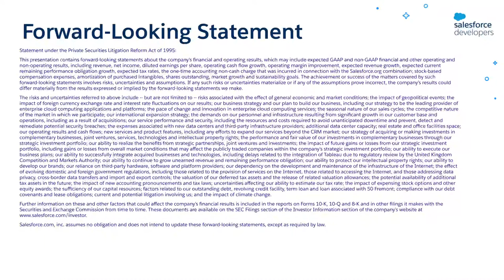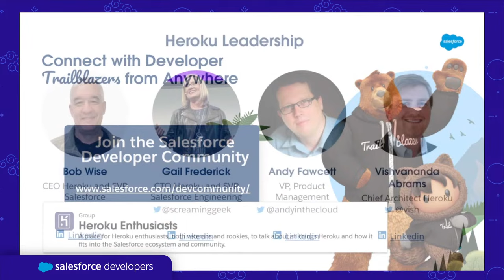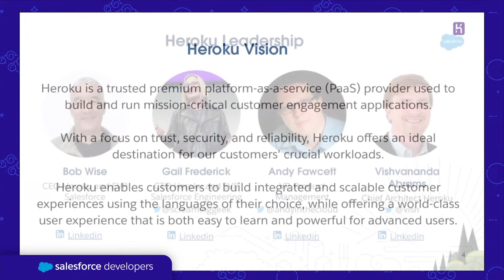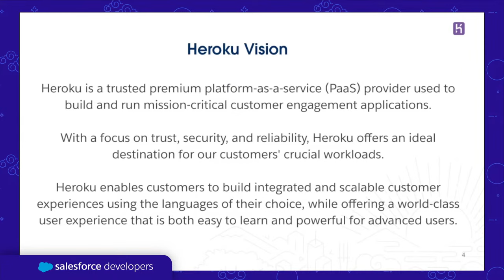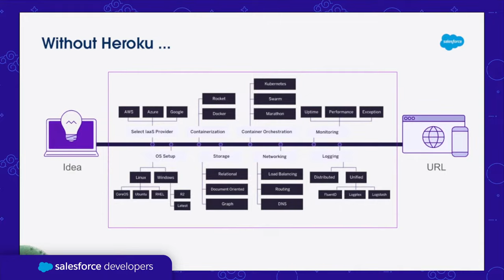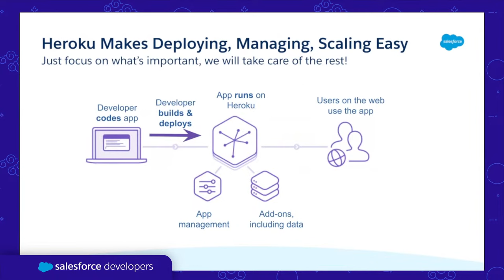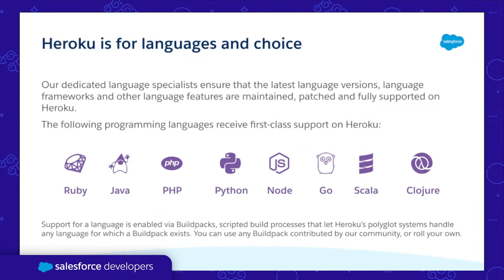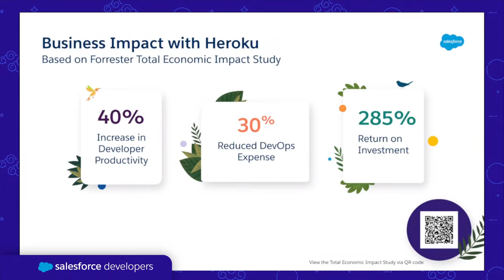The Future of Heroku: Ask Me Anything with Salesforce Developers | March 2023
Join VP of Product Management Andrew Fawcett and Developer Advocate Julián Duque for our monthly Ask Me Anything! This 1-hour session covering the future of Heroku is your chance to get the answers and resources you need to succeed.